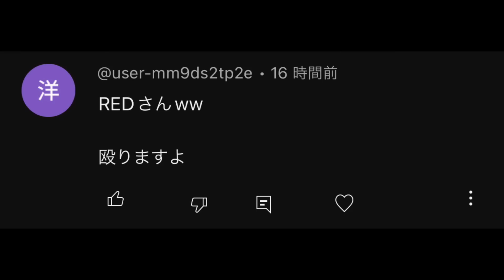1試合11KO‼️人獣ヤマトが出たためより強くなったREDシャンクスがバカおもろいw【バウンティラッシュ】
強襲つおい

【高評価】
是非是非よろしくお願いします！！

opening
kiki⁑7R⁑

BGM
DOVA-SYNDROME
茶葉のぎか